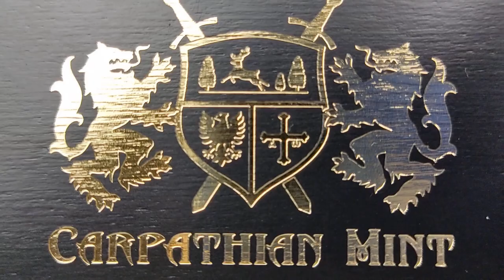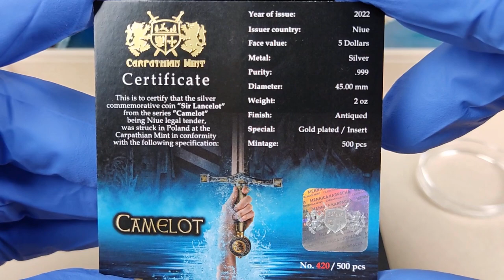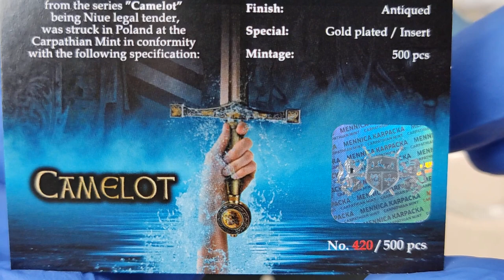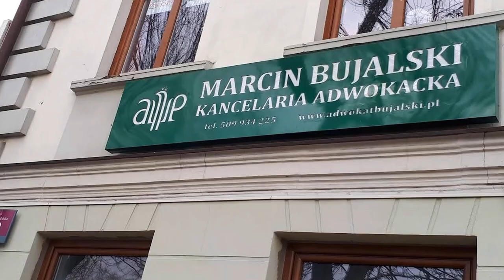PREMIERA Sir Lancelot 2oz.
W tym odcinku przedstawiam wyjątkową monetę Sir Lancelot z serii Camelot od Mennicy Karpackiej. Ta srebrna 2 uncjowa  moneta jest prawdziwą perełką dla kolekcjonerów i inwestorów.
Moneta jest wykonana z niezwykłą dbałością o szczegóły, z antycznym wykończeniem, selektywnym złoceniem i trójwymiarową wstawką, która podkreśla elementy na monecie.
 W zestawie znajduje się solidne pudełko i kapsel, a także certyfikat autentyczności.
Nakład tej wyjątkowej monety jest bardzo ograniczony - tylko 500 sztuk na cały świat. Nie przegap tej okazji i obejrzyj mój film, aby dowiedzieć się więcej o tej wspaniałej monecie!

Gdzie można kupić monetę z filmu???
Lista wszystkich sklepów znajduje się na oficjalnej stronie Mennicy Karpackiej

Ważne filmy
Polecam robić zakupy u sprawdzonych dilerów metali szlachetnych, jednym z najlepszych dilerów na polskim rynku są 🔥Szlachetne inwestycje sklep i 🔥Mennica Gdańska 👍

Kody do Szlachetnych Inwestycji Sklep
🔥rekinsrebra21 na zakupy srebra.
🔥rekinzłota21 na zakupy złota.
🔥Oksyda23 na Oksydacje i złocenie monet.
💥rekinalien ostatnio dodany kod.

     Polecam Adwokata
     MARCINA BUJALSKIEGO

👉KANCELARIA ADWOKACKA
👉ADWOKAT MARCIN BUJALSKI

👉99-300 Kutno
👉Łódzkie

Kryptowaluty

Algorand ALGO
NGR5IOJX6PPVA4SDZPBKW5UOE5COFE4HYT24WKYJCGMMZV5OPXMTPX7ZWA

Nem XEM
NDN4V2JAX6OPSR6EAVCEG4C47WLBEDUIRC2H3RZO

Ripple XRP
rfLP9PCnNWN5zTq3qqMpc75jMX86jq7acu

Intro muzyka.

 Historia muzyka.

Film opowiadanie.